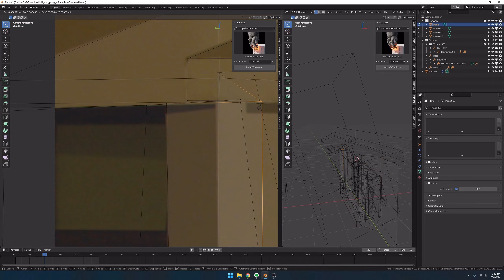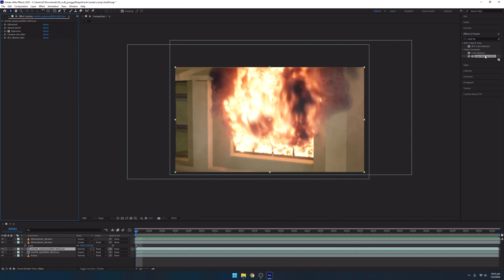Blender Timelapse | True-VDB Fire VFX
Trying out the Fire VDB Assets I bought recently.
(Forgot to record the beginning where I tracked the footage)